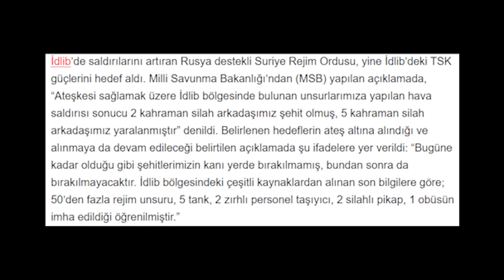Savaş Kapıda! Rusya Türk Tanklarını vurdu!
Rusya Türk tanklarını vurdu. 2 şehid 7 yaralı!
Suriye'de son durum
Savaş Kapıda
Son dakika gelişmeleri
Suriye
İdlib
Haberler
Son dakika haber